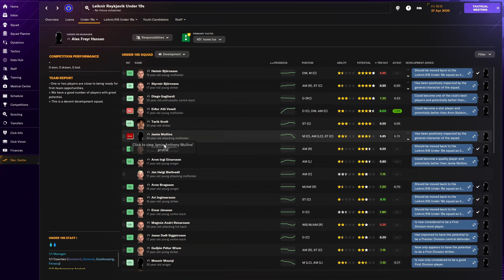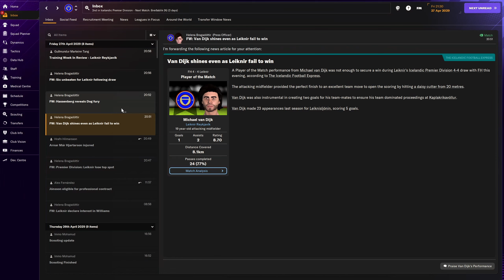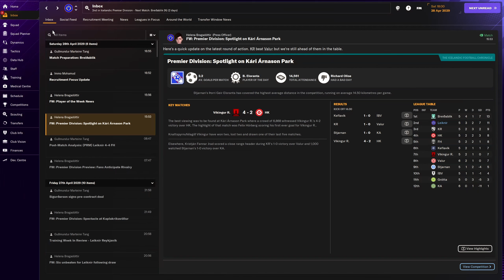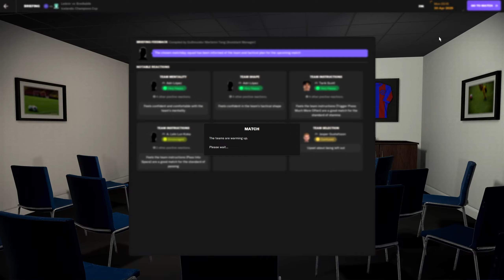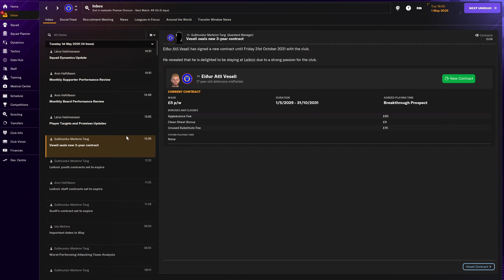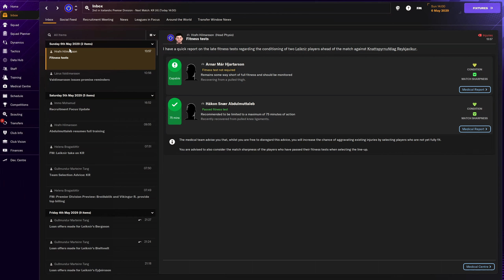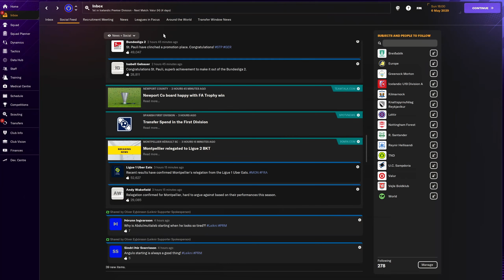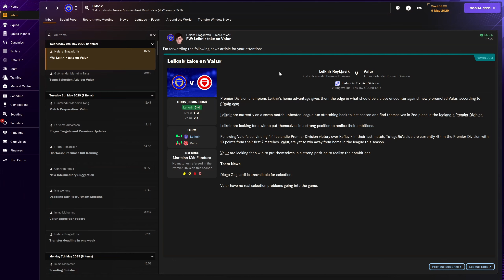Job Centre to World Cup Winner? - Iceland | Football Manager 2024 | EP 96 | ScottDogGaming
Football is the relentless pursuit of perfection. Success in the modern game is defined by those who build, plan and fine-tune every aspect of their club.

Whether you’re a manager who likes to build from the bottom or prefers to chase immediate glory, the perfect challenge awaits, with the Meiji Yasuda Insurance Ltd J1, J2 and J3 leagues also fully unlocked and playable for the first time ever in the history of the series.

The brand-new ability to import your career from Football Manager 2023 perfectly positions you to continue your existing journey to the top.

If you would like to support me and the channel you can do so, by becoming a Youtube member. Not only does this help me continue to provide content. You will receive various perks, including full access to all live stream Vods and access to every video as soon as its uploaded.